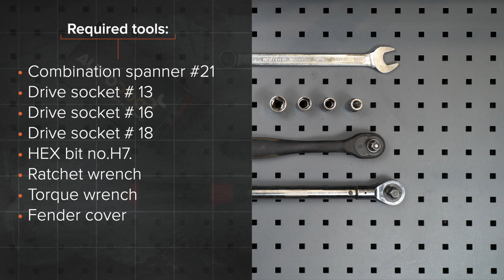Hvordan bytte multireim / kileribberem der på RENAULT TWINGO 1 (C06) [AUTODOC-VIDEOLEKSJONER]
Hvordan bytte multireim / kileribberem på RENAULT TWINGO 1 (C06) 1.2 Hatchback 03.1993–10.2012 [AUTODOC-VIDEOLEKSJONER]

Multireim for kjøretøyet RENAULT Twingo I Van (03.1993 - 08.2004) / RENAULT Clio II Hatchback (BB, CB) (09.1998 - ...) / RENAULT Kangoo I (KC) (08.1997 - ...) / RENAULT Symbol / Thalia I (LB) (04.2002 - ...) / RENAULT Modus / Grand Modus (F, JP) (12.2004 - ...) bør som regel erstattes i én og samme prosedyre. Det er imidlertid noen små forskjeller, på grunn av spesifikke egenskaper ved kjøretøyets design.

🛠️ Verktøyene du trenger for å erstatte multireim:
- pipenøkler nr.13
- pipenøkler nr.16
- pipenøkler nr.18
- HEX bit nr. H7
- skrallenøkkel
- brekkjern
- momentnøkkel
- skjermtrekk